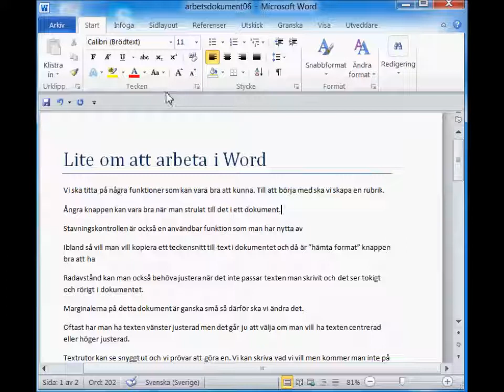Justera text i Word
Hur man justerar text i Word